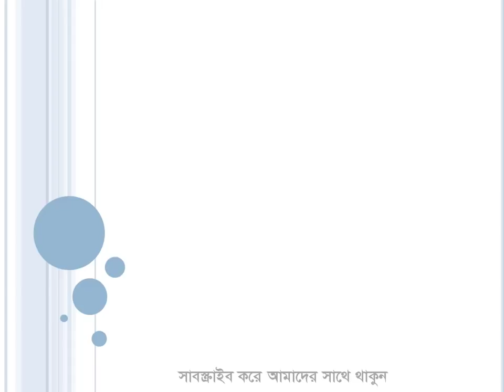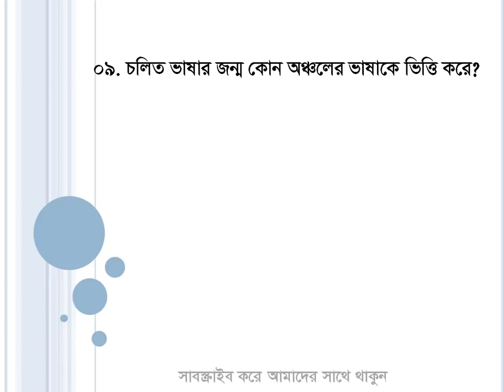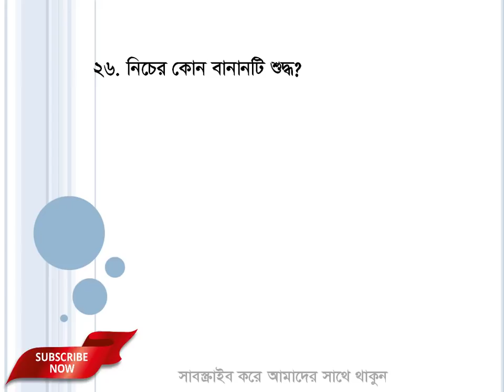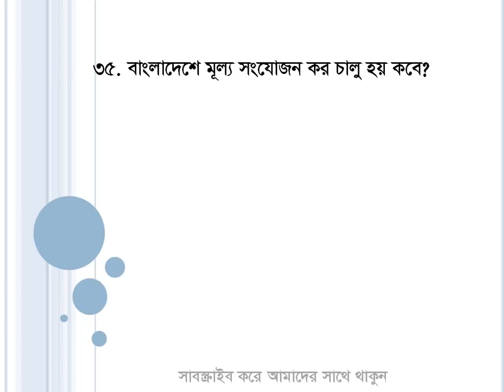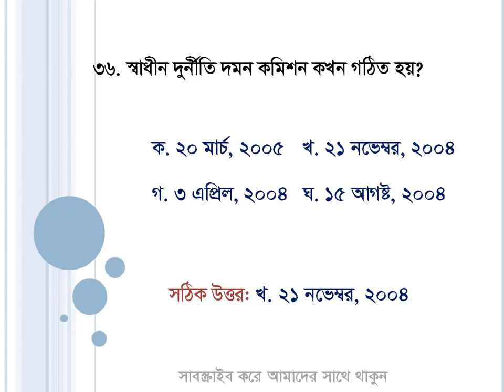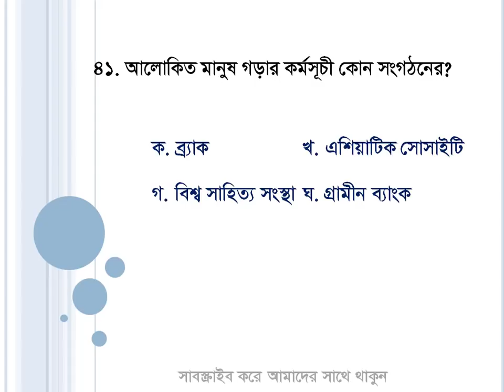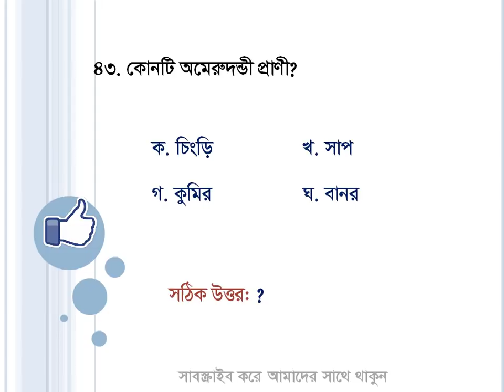Primary School Teacher Job Exam Preparation Tutorial (Part-16)|| MY Classroom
Dear Viewers,
The primary_teacher recruitment test will be started in front. It will be start 15 March, 2019. Hopefully everyone's preparation is very good. My Classroom has prepared a Some Model Question & Answer for
 1. Primary teacher job interview
 2.  Primary teacher exam preparation
3. Primary teacher training
4. Primary teacher exam 2019,
 5. Primary teacher exam
6. Primary teacher niyog
 7. Primary teacher exam question & answer
8. Primary teacher job interview in bengla
9. Primary teacher job application
 10.  Primary teaching in bangladesh.
11. Primary school teacher job exam preparation
12. Primary school teacher
13. Primary Job Exam Last Time Preparation

Now you can watching our Primary School  teacher Job Exam  preparation Tutorial. This video about Bangla & General knowledge and  It’s part 16. Hopefully you enjoy this video.

Thanks for reading this description & watching this video.
Allah Hafej.